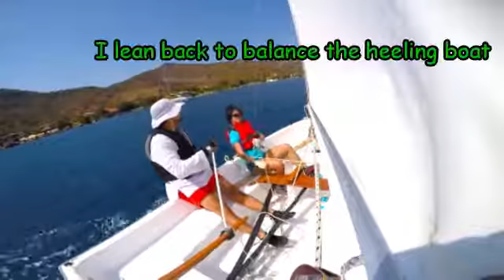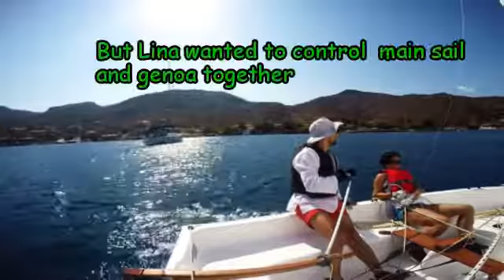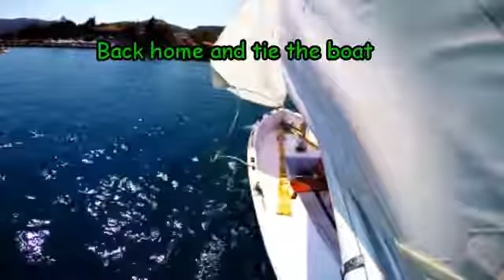Küçük Yelkenli ile hız yaptık | Our Dinghy Sails great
This video is about our first little sailboat and our first experiences on it. Even tough the boat is very small, handling it requires sailing, weather and navigation knowledge. Due to my windsurfing experience and my special interest on sailboats, I had the confidence to sail out to the sea with my family. But there is still a lot to learn and practice.
Some people after seeing us sailing with the little cute sailboat intended to give it a try and asked me if I would let them sail with it, but unfortunately, I refused them. The small size of the boat doesn't make sailing easier. You still have to know the basics of the wind, navigation and handling the boat.